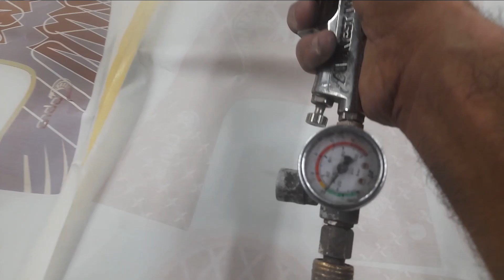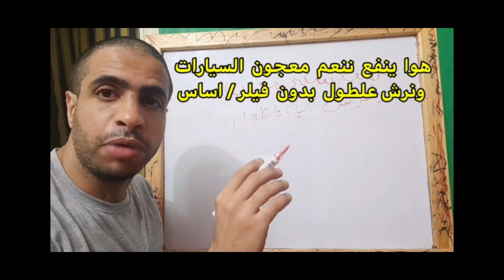Spray gun pressure | ضبط ضغط هواء مسدس الرش كام بار / طرق دهان السيارات